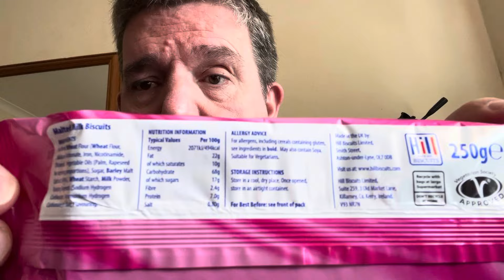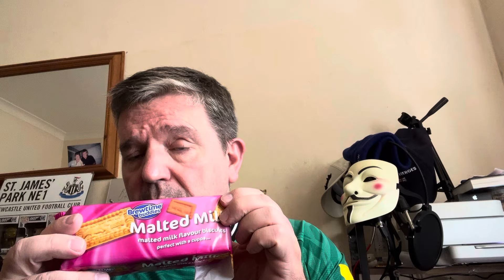Dunking diaries malted milk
A great biscuit not bad for a dunk but no more than a 3 second dunk or it will flop